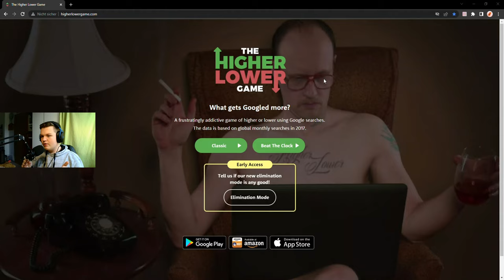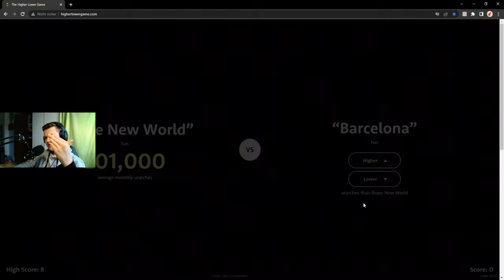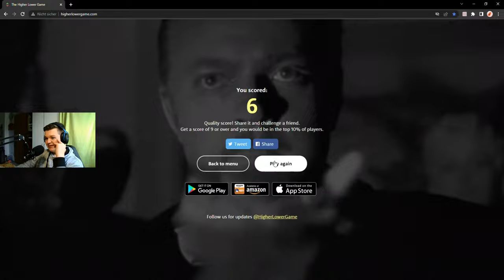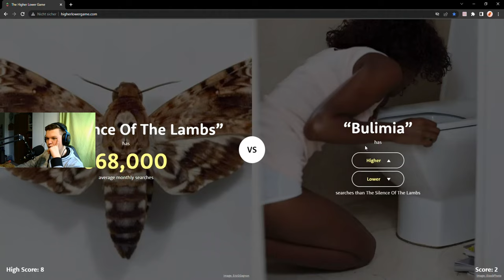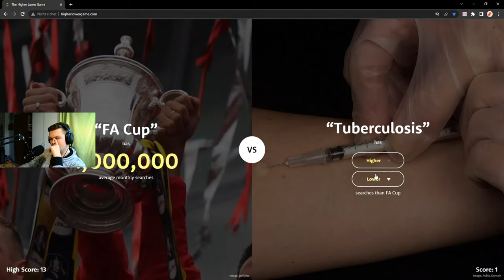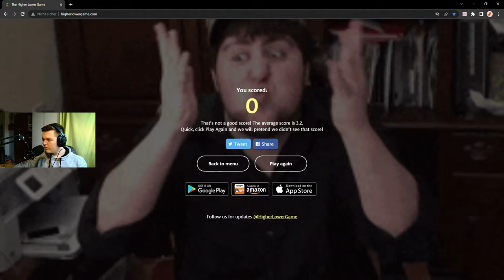Als ob ... mehr Gegooglet wurde als ...